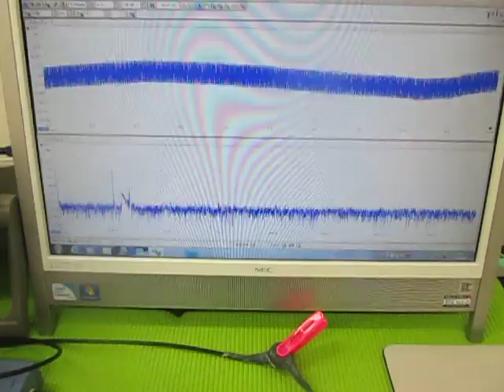超音波テスターによる、超音波伝搬状態の測定